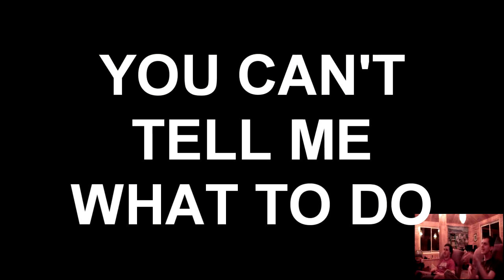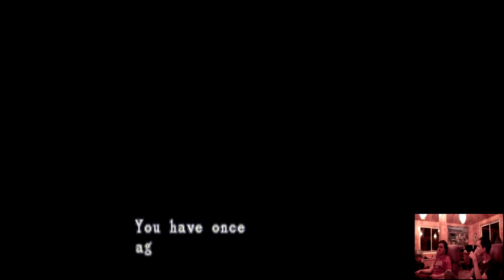Resident Evil - Part 4: Bazooka! - Sam and Ryan Play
In Part 4, our heroes continue there mighty quest to... do... something. I forget, something to do with Chris? I Think? We do find a Bazooka though! And then we die a lot!

Will you look at that Forest!
I mean the one that isn't dead.